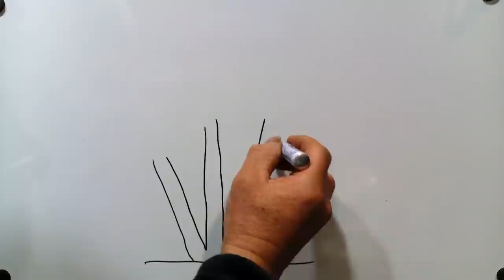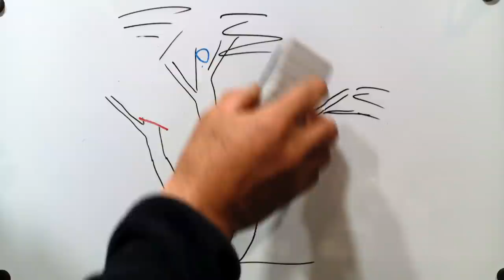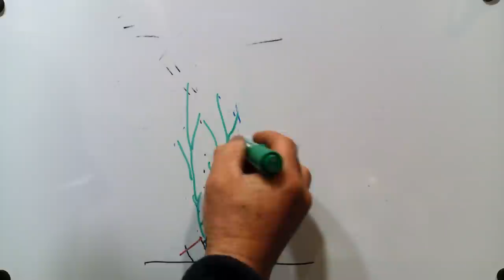No.129_ エゴノキの剪定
雑木のひとつであるエゴノキの剪定例です。毎年相当伸びますので、自然樹形を残して大きさを維持するのは大変難しい木です。

00:00 はじめに
1:00 例①　210524-1
3:27 テッポウムシ（シンクイムシ）について
6:45 例①続き　枝先を詰めない例
12:34 例②　枝先を切り戻してコンパクトに
18:21 例③　210923　強剪定
18:40 台切り-再生計画（図解）
20:37 例③の続き